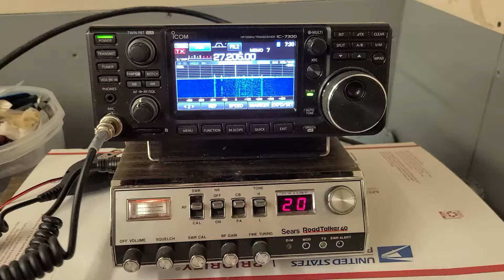Sears Road Talker for sale